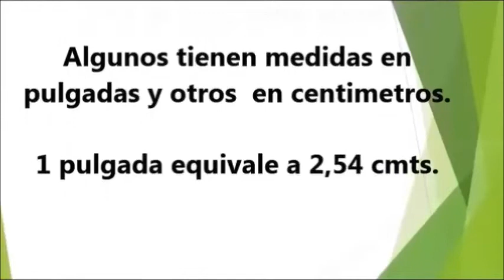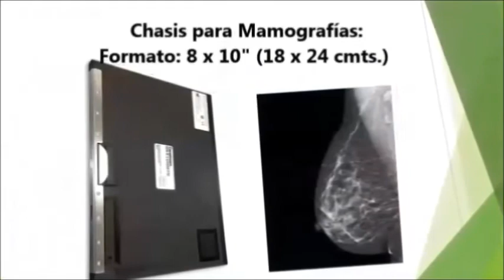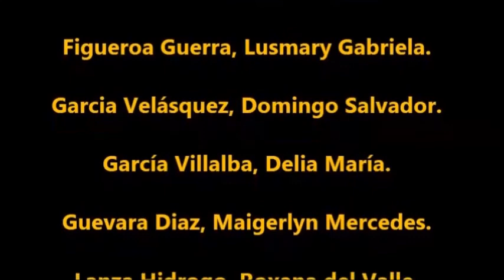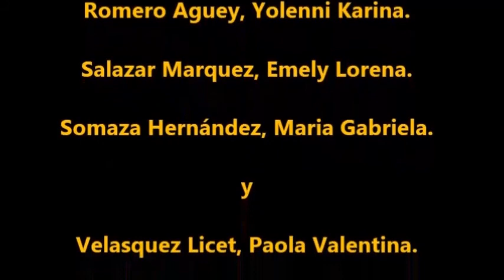Tamaño o formatos de los chasis radiológicos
Tamaño o formatos de los chasis radiológicos y su conversión!! Realizado por Abrahamni Contreras y María Cárdenas, estudiantes del 1er año del PNF en Radioimagenologia!!!